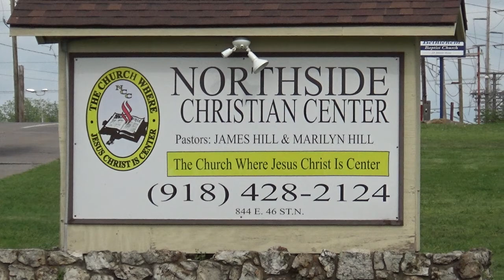8-13-2017 Sunday Morning Message By Pastor James E. Hill